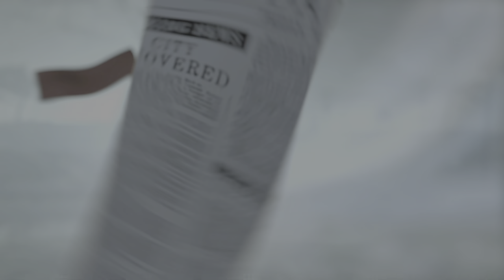Gathering Storm - Sid Meier's Civilization VI